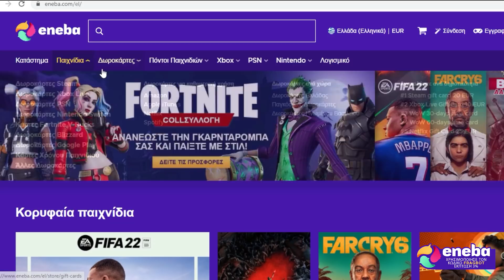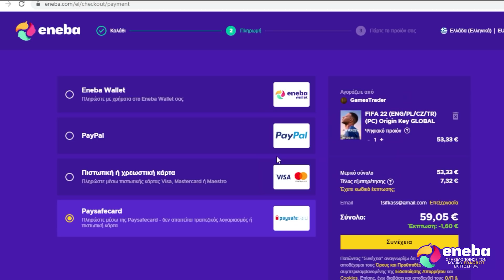ΕΠΙΤΕΛΟΥΣ ! ΒΓΑΛΑΜΕ ΕΝΑ ΚΑΛΟ ΚΟΚΚΙΝΟ 🔥 FIFA 22 GREEK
❗Αγόρασε PSN κάρτες στις καλύτερες τιμές! Χρησιμοποίησε τον κωδικό FRAGBOT για 3% Έκπτωση!

❗Χρησιμοποιώντας τον κωδικό FRAGBOT, έχεις 3% έκπτωση στο FIFA 22 και στα FIFA Points για το FIFA 22

❗ENEBA.com - Ένα εξαιρετικό μέρος για να βρεις παιχνίδια για οποιαδήποτε πλατφόρμα (PS4, XBOX, PC κλπ.)

ICON PACK OPENING
ΑΝΟΙΞΑ ICON ΦΙΦΑ 22
ΒΓΑΛΑΜΕ ICON
ΤΥΧΑΜΕ ICON
ICON PACKED
ΤΟ ΠΡΩΤΟ ΜΟΥ ICON STO FIFA 22
Ελληνικό FIFA
ΦΙΦΑ 22
FIFA 22 GREEK CHALLENGE